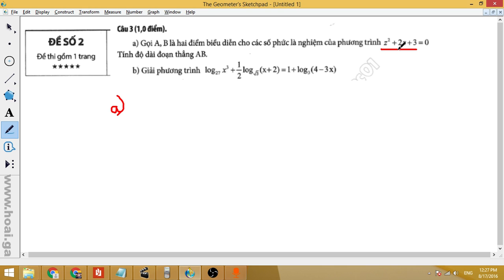[Đề toán THPT] Tập 14: Đề 2 - Câu 3 - Giải logarit cơ bản - Giải chi tiết 45 đề chuẩn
LTĐH ltdh lop11 daoham lythuyet Giải đề THPT quốc gia, giải đề toán, đề toán ĐH, tổng hợp đề toán, casio trong luyện đề toán
Toàn bộ gần 450 videos về "Giải chi tiết 45 đề thi THPT năm 2016 b drquochoai, thần tốc luyện đề"

Sách thần tốc luyện đề được soạn theo cấu trúc chuẩn của bộ giáo dục về đề thi môn toán năm 2016
Các bài toán từ cơ bản đế nâng cao, các dạng câu hỏi thay đổi liên tục, là cơ hội tốt đề các bạn vừa học chuyên đề vừa ôn luyện nâng cao hơn, là ngon để các bạn luyện thi THPT.
Môn toán thì nội dung qua các năm cũng thế, chúng ta học cách suy luận chứ không học đề.

Số tài khoản Viettinbank: 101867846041 , tên chủ tài khoản TRẦN QUỐC HOÀI
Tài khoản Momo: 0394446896